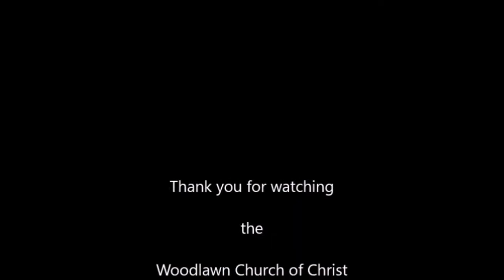"Things That Just Go Together"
Matt Heupel